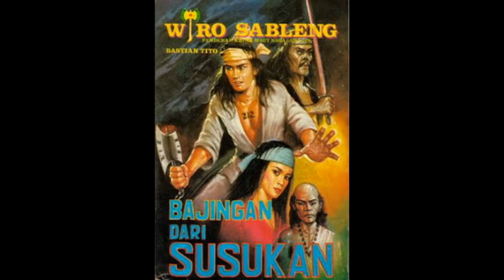Seri Cerita Silat Wiro Sableng 032 Bajingan Dari Susukan